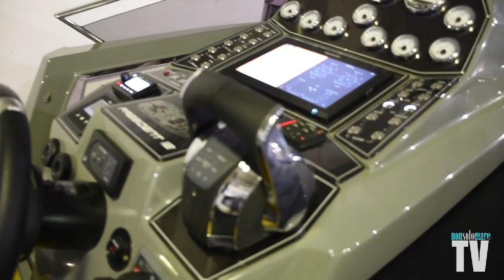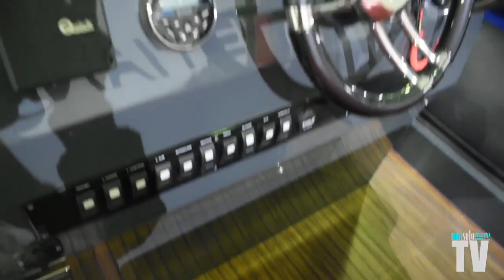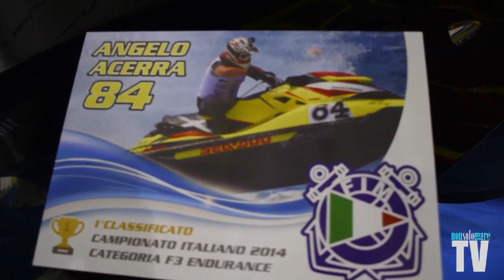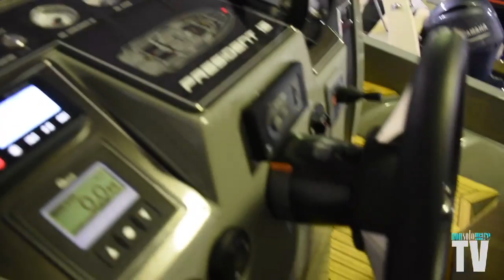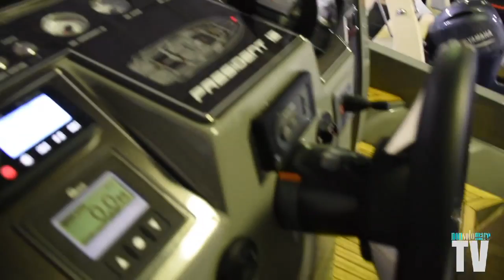PRESIDENT 12 by Cristian Marine al Nauticsud 2018